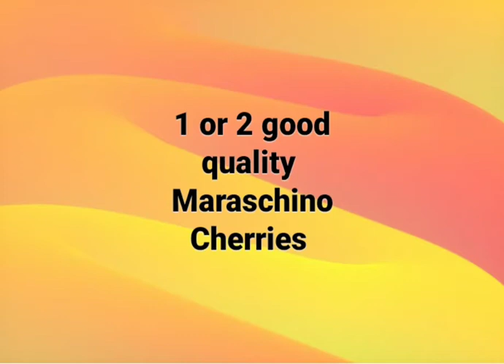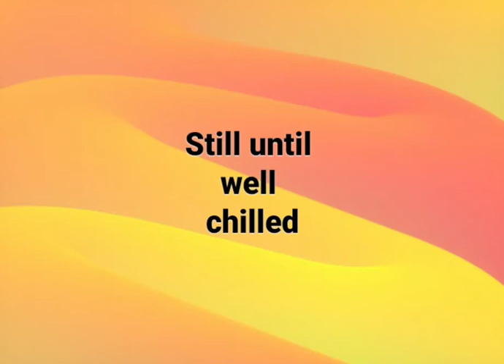East Way of Making WEST COAST MANHATTAN COCKTAIL//STkrish Maya Vlogsz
Easy Way of Making WEST COAST MANHATTAN COCKTAIL,
so delicious... MapapaWOW ka sa sarap..

salamat po
Godbless and More Power

YTc: STkrish Maya Vlogsz